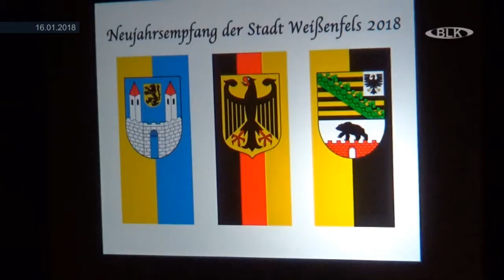Neujahrsempfang Weißenfels Robby Risch Oberbürgermeister Ehrennadel Edwina Teichert Felic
Neujahrsempfang, Weißenfels, Robby Risch, Oberbürgermeister, Ehrennadel, Edwina Teichert, Felicitas Jordan, Cornelia König, Goethegymnasium, Musicals, Archiv, Burgenlandkreis, Regional TV, Sachsen-Anhalt